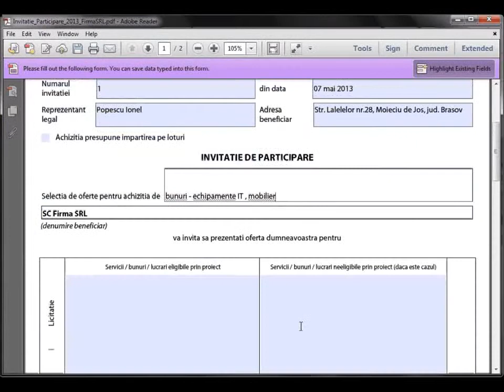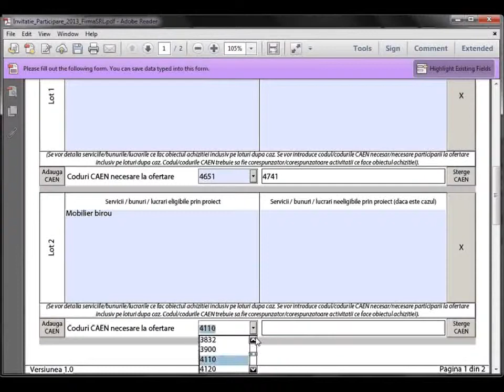Tutorial completare Invitatie participare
Tutoriale pentru completarea online a INVITATIEI DE PARTICIPARE pentru licitatia de selectie a ofertelor pentru achizitia de bunuri, servicii si lucrari de catre beneficiarii privati ai PNDR.